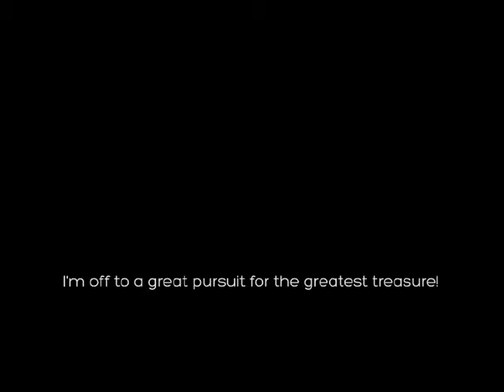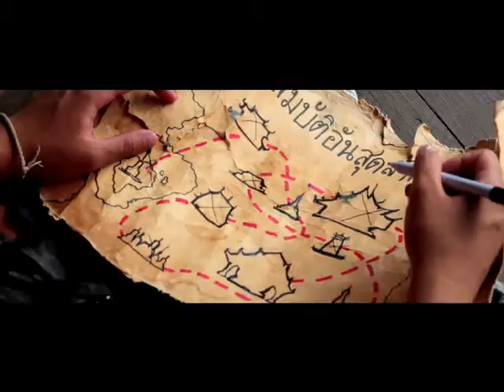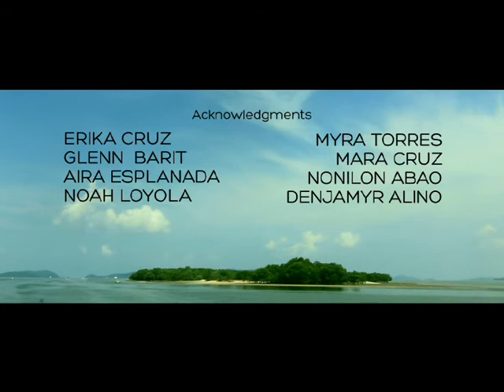Team 40 where i'm likely to find it